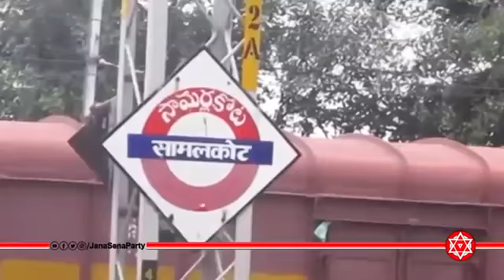JanaSena Chief Pawan Kalyan to Interact With Various Sections of People on Janmabhoomi Express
All JanaSena updates in one channel.